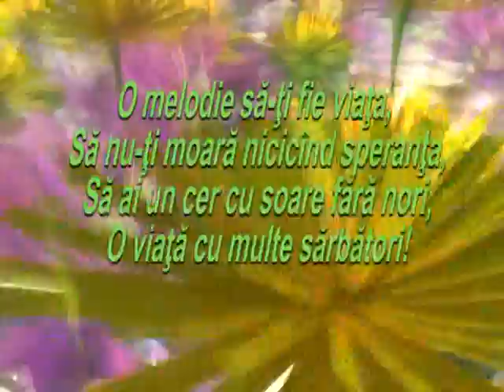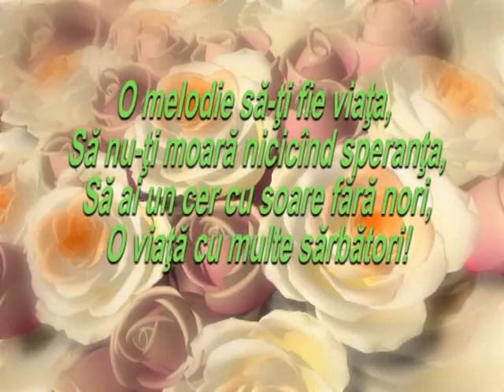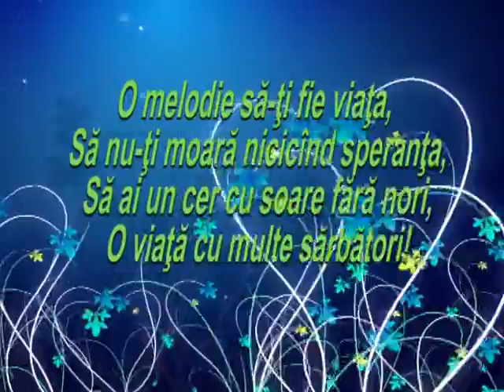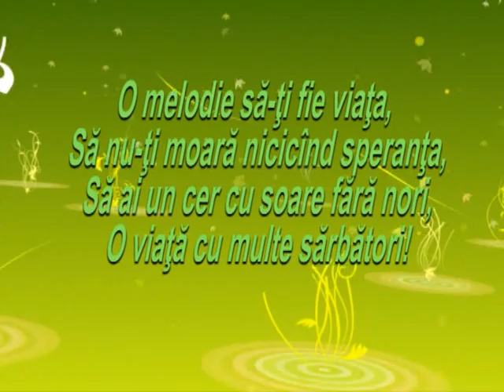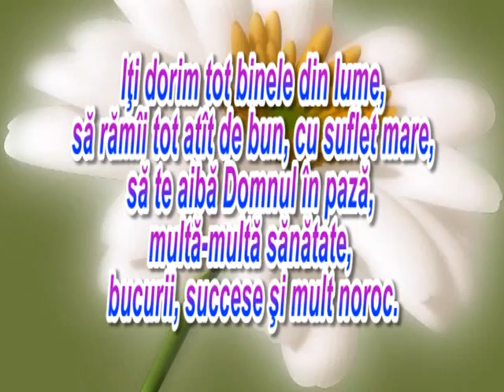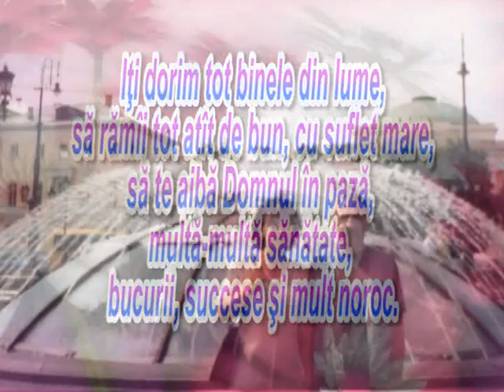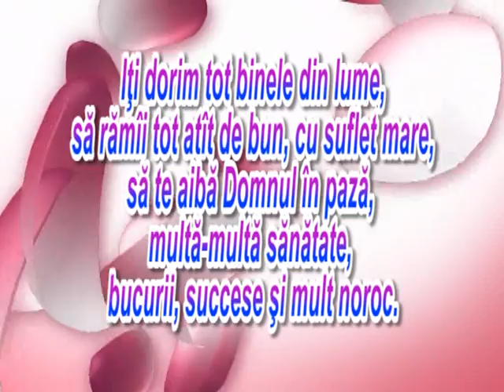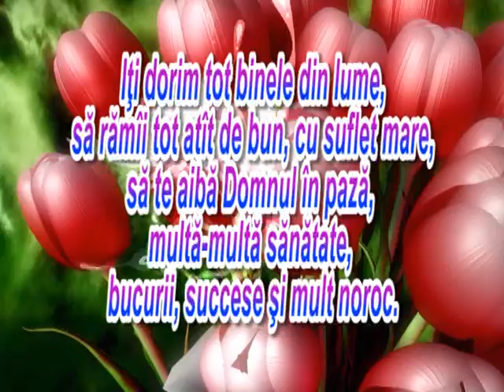Ion Musteață 2